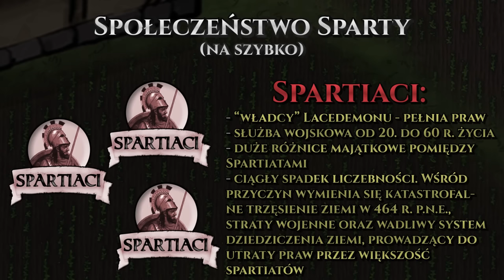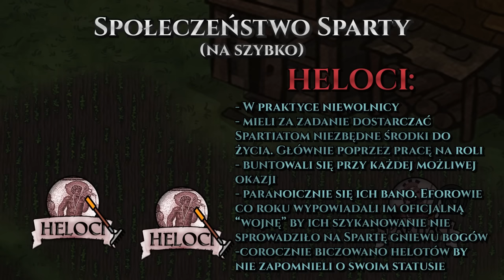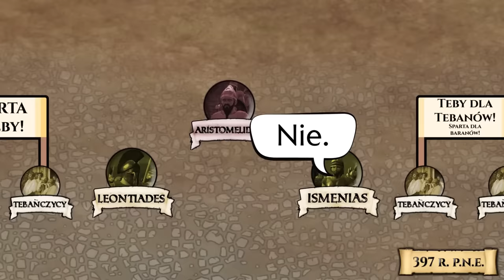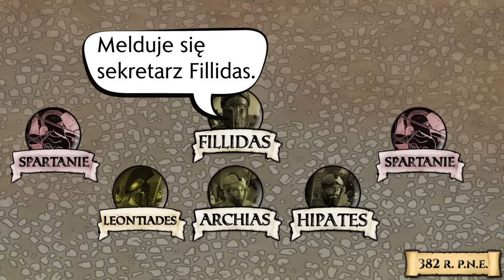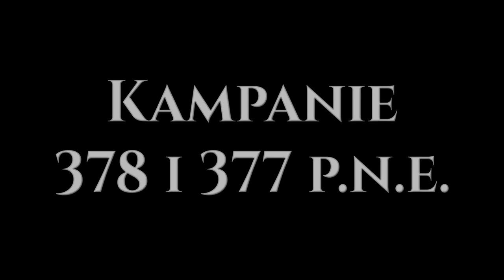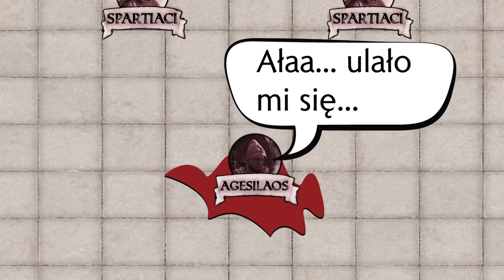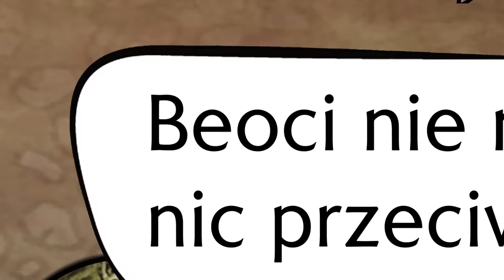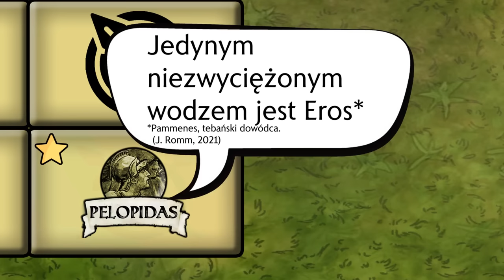BITWA POD LEUKTRAMI 371 P.N.E. Koniec hegemonii Sparty.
Bitwa pod Leuktrami z 371 r. p.n.e. wyznacza koniec 27 letniej hegemonii Sparty w Helladzie. Dotychczasowemu dominatorowi wyzwanie rzuciły niepozorne Teby, które ostatnie lata spędziły pod spartańską okupacją. Tebańska złota generacja dowódców na czele z Epaminondasem i Pelopidasem starła się w rzeczonej bitwie ze spartańskim królem Kleombrotosem, który zginął w trakcie batalii. Klęska jego armii przypieczętowała upadek chwiejącej się od dłuższego czasu spartańskiej hegemonii.

0:00 wstęp
2:09 Sparta na drodze do wojny peloponeskiej
12:05 II wojna peloponeska
16:47 Sparta i Teby = szorstki sojusz
25:10 Wojna koryncka. Pokój Antalkidasa
30:05 preludium wojny beockiej
34:07 wyzwolenie Teb
39:47 rajd Sfodriasa. Ateny w obozie antyspartańskim
42:23 kampanie 378 i 377 p.n.e.
48:39 kampanie Sparty przeciwko drugiemu związkowi morskiemu
54:00 bitwa pod Tegyrą 375 p.n.e.
58:20 "pokój" 375 p.n.e.
1:01:45 pokój 371 p.n.e.
1:05:19 kampania 371 p.n.e.
1:08:26 bitwa pod Leuktrami 371 p.n.e.
1:19:11 pokłosie

ERRATA:
1. 1:53 - OCZYWIŚCIE Z 371 ROKU PNE XDDDDDD Nagrywałem ten fragment tuż po bitwie pod Nikopolis z 1396 roku i język nie wyrobił zmiany epoki, przepraszam xD
2. 9:50 - chodziło mi o 40 tysięcy ateńskich mężczyzn-obywateli.
3. 1:11:40 - homoseksualizm członków Świętego Zastępu jako kryterium rekrutacji absolutnie nie jest udowodniony. To jedna z teorii.

BIBLIOGRAFIA:

1. W. Biernacki, "Wojna Beocka", Attyka 2022.

2. J. Buckler, "The Theban Hegemony 371-362 BC", Harvard University Press 1980.

3. C. D. Hamilton, "Agesilaus and the Failure of Spartan Hegemony", Cornell University Press 1991.

4. R. Kulesza, "Wojna peloponeska", Attyka 2006.

5. P. J. Rhodes, "Historia Grecji. Okres klasyczny 478- 323 p.n.e.", tłum. L. Trzcionkowski, Wydawnictwo Uniwersytetu Jagiellońskiego 2009.

6. J. Romm, "The Sacred Band: Three Hundred Theban Lovers Fighting to Save Greek Freedom", Scribner Book Company 2021.

7. Film "Jak naprawdę wyglądało spartańskie wychowanie? - Agoge w praktyce" @Historycznytop

Wizerunki postaci nieposiadających "realface'a" zostały stworzone przy użyciu gry Total War : Rome II.

Małe ikonki różnych przedmiotów pochodzą z serwisu flaticon.com

WSPARCIE:

buycoffee.to/kronikahistorii (datki jednorazowe, bez logowania, można Blikiem)

CREDITS:

Tekst, głos, grafika, animacje i montaż - Aleksander Kocan